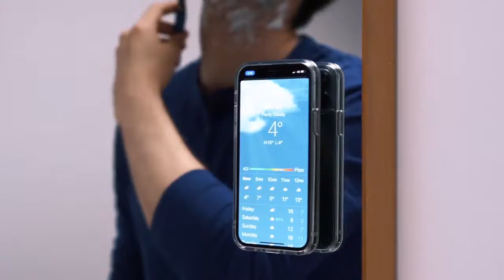Now on Kickstarter: Aludisc Magnetic Complete Series.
AluDisc™ Magnetic Complete Series.
Desktop Stand / Car Mount / Wall Mount with snap-on convenience.
Angle/height adjustable. Universal smart devices compatible.